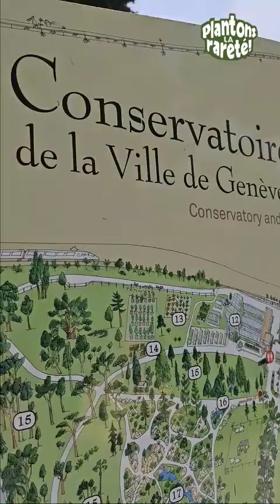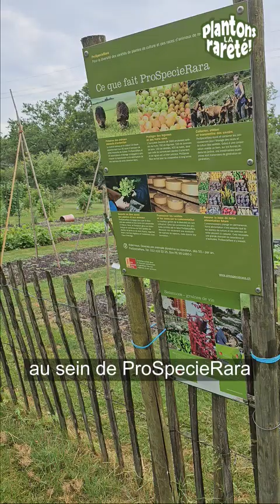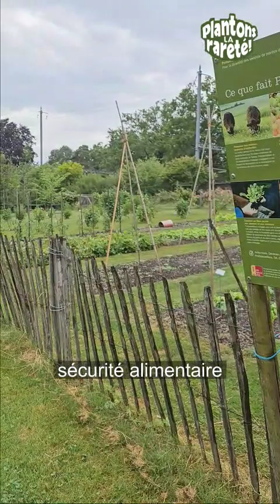'Gloire des Sablons' – la «Rolls-Royce» des groseilles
'Gloire des Sablons' ou 'Rose de Champagne', c'est sous ces deux nobles noms que cette beauté rare est connue. Cette ancienne variété de groseille séduit autant par sa couleur rose que par son goût aromatique. Christoph Köhler, expert en fruits de ProSpecieRara, nous fait découvrir l'origine des groseilles et nous donne des conseils pour les utiliser.